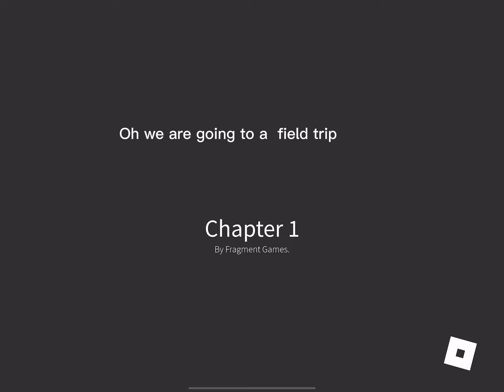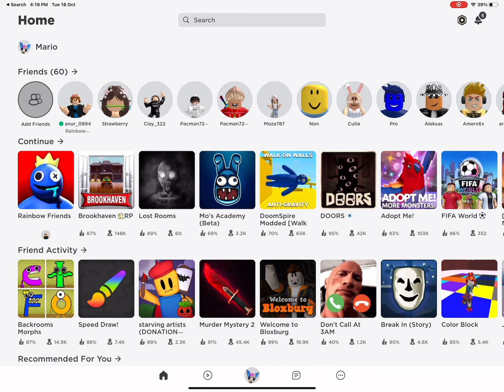Roblox rainbow friends edit byefrostplazz75💖😜😊